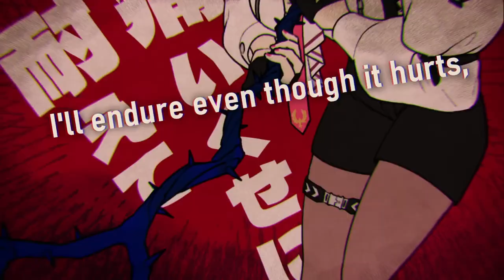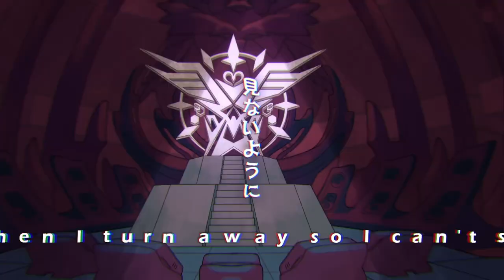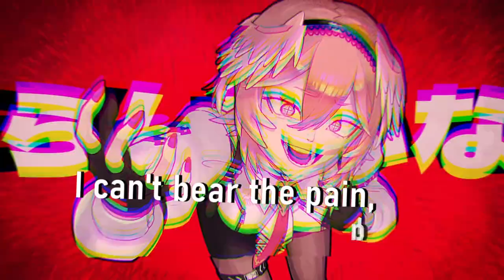Takane Lui - Fools Fools Fools (Baka Bakka)【ENGLISH LYRICS ANIMATED】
i made this on a whim pretty much but it was extremely fun. i think I might start making song translations + lyric videos more often ^^

Music & Lyrics: DECO*27
Vocals: Takane Lui
Illustration & Original Video: YM
English Translation & Lyric Animation: irabbit

NOTES:
0:42 - [READ PINNED COMMENT] -The subject of this line is extremely ambiguous, probably on purpose. She could just as easily be calling herself the coward here. Depending on your interpretation of the song, that might make more sense. In the end, I went with "you" because the rest of that part of the chorus seems to be directed at the "idiots". It wouldn't be the only part of the song to rapidly change subject though, considering the verses seem to switch back and forth between coming from Lui and from those angel/devil characters (who are also representative of parts of her...?) so really who's to say. Feel free to interpret it however.-

1:48 - This more directly means "that 'spot-on answer' is bullshit". I took that to mean "your perfectly crafted response is disingenuous", and I think "that's a bullshit answer" conveys the same idea while being a bit more straightforward.

1:53 - She literally says "I'm killing what I want to say again". A bit more visceral, but I'm pretty sure it means the same thing.

2:28 - As in penalty points or demerits. Literally means an X shape, which is why she makes the shape with her fingers.